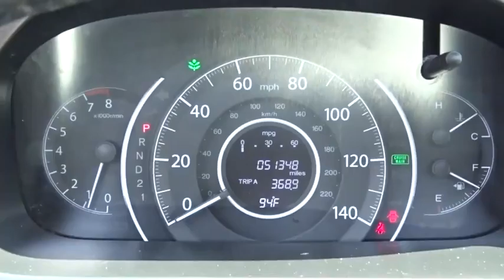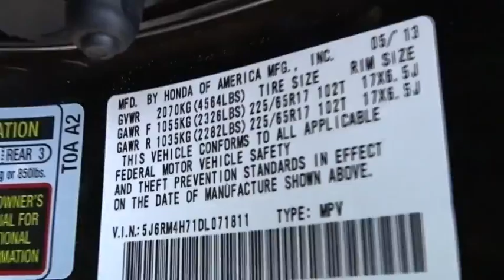2013 Honda CR-V White Plains, New Rochelle, Westchester, Scarsdale, Greenwich, NY U21193L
2013 Honda CR-V

Honda Certified and AWD. Your lucky day! Isn't it time for a Honda?! **No Games**No Gimmick** The price you see is the price you pay at White Plains Honda. No other dealership will treat you like family the way we do here, we've got an excellent customer satisfaction rating.**FREE***: Maintenance Routine Oil Change For 12 months!* Want to save some money? Get the NEW look for the used price on this one owner vehicle. Previous owner purchased it brand new! Car And Driver credits CR-V with a well-isolated interior and great seats. Positive driving dynamic. Honda Certified Pre-Owned means you not only get the reassurance of a 12mo/12,000 mile limited warranty, but also up to a 7yr/100k mile powertrain warranty, a 182-point inspection/reconditioning. Certified vehicles includes preowned 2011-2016 Honda's with less than 80k miles. DUE TO OUR HIGH INVENTORY TURNOVER, IT MAY BE POSSIBLE THAT A LISTED VEHICLE MAY BE SOLD. IF SO, WE WILL PRESENT YOU WITH SIMILAR VEHICLES AT A SIMILAR PRICE.  To find the best value, we do the research before you do. We strive to provide you with the best value on every vehicle. Family operated since 1929, our success is due to being a highly customer centric dealership, attending to your every need. Maintenance. *Oil changes as recommended by manufacturer, must purchase vehicle at Internet price.